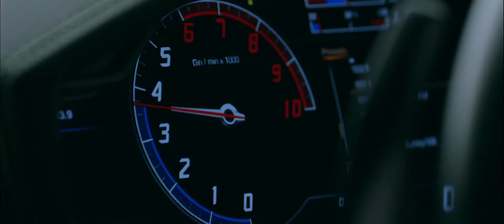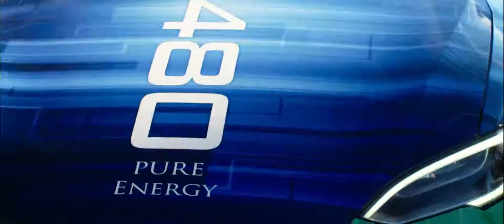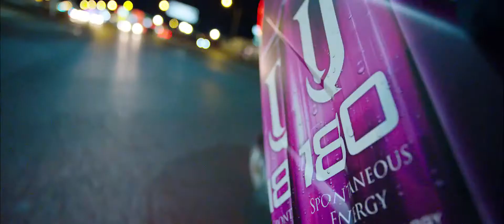3M™ IJ180mC Print Wrapping Film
3M IJ180 Print Film options go beyond opaque white with our new transparent and metallic versions. New in 2017, you can now choose an IJ180 film that adheres to stainless steel or low surface energy substrates.
3M™ Print Wrap Film IJ180mC   Envision LX480mC   SV480mC